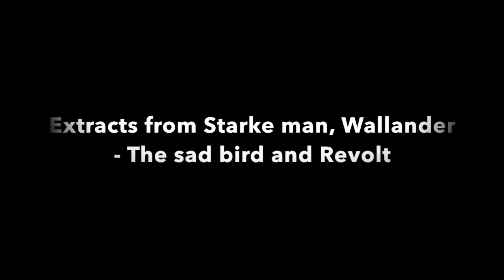Showreel Trailer Anna Persson Swedish Actor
Trailer for the official showreel from the swedish actor Anna Persson.